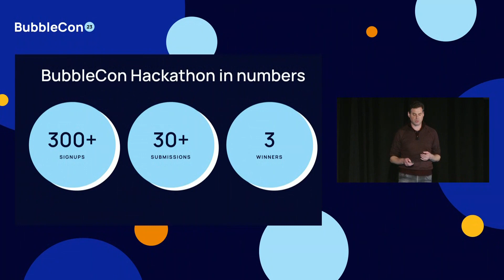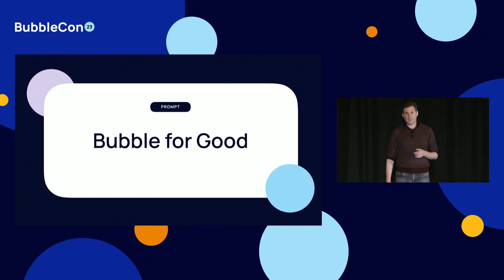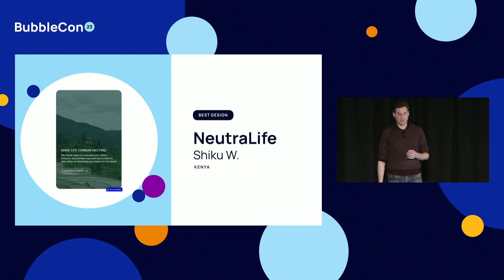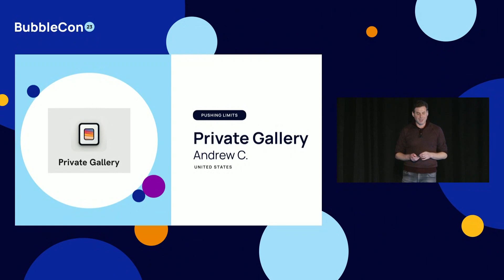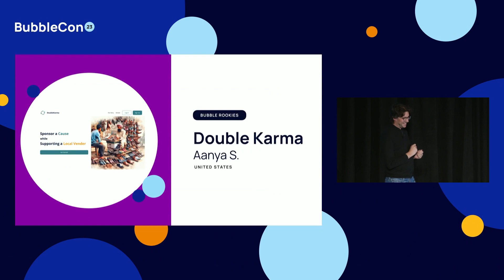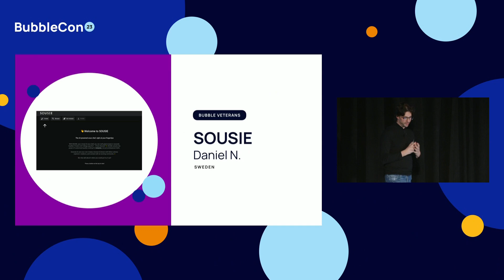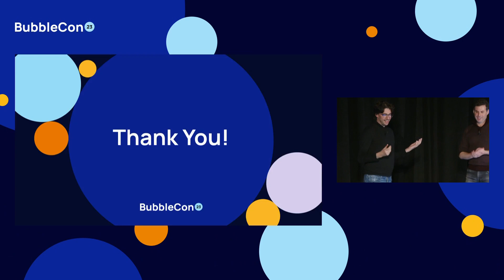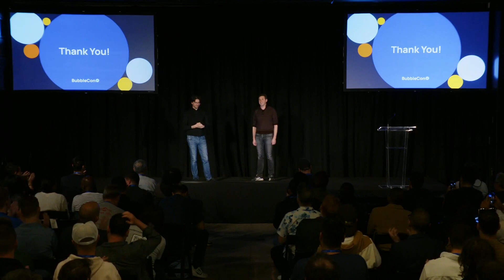[BubbleCon 2023] Closing Remarks and Hackathon Winners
To close out BubbleCon, Josh and Emmanuel announced the three winners and three superlative nominees from the pre-event hackathon.

Bubble is a visual programming language that lets you build web applications without code. Using Bubble's visual editor, you can build a fully-functional web app quickly and affordably.